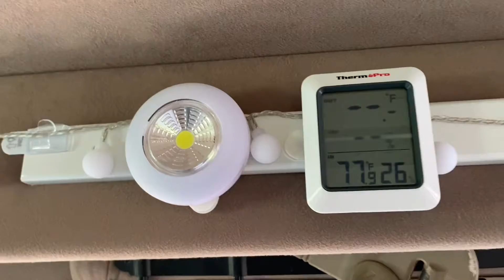Episode 10- the one where I ramble on about my fan and the future.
Usb fan addition and future plans.